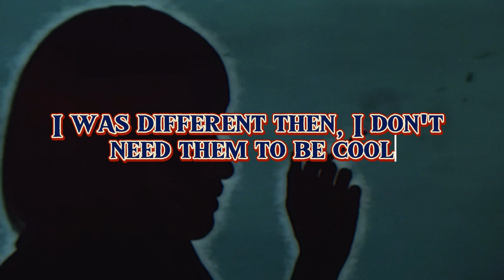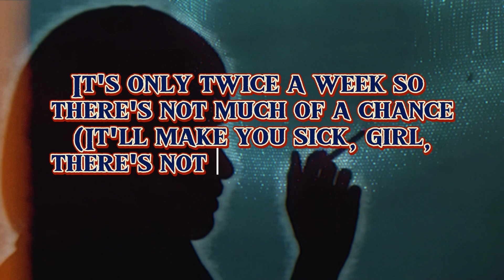Princess Chelsea - The Cigarette Duet | It's just a cigarette and it cannot be that bad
Step into the whimsical world of "The Cigarette Duet" by Princess Chelsea, a captivating track that blends dreamy melodies with thought-provoking lyrics. Join us on this musical journey as we delve into the unique soundscapes and enchanting vocals of this mesmerizing song.

🎵 **Song:** The Cigarette Duet
🎤 **Artist:** Princess Chelsea

🌟 Let the ethereal charm of "The Cigarette Duet" by Princess Chelsea transport you to a realm where music and storytelling intertwine seamlessly. With its enchanting beats and captivating lyrics, this track is sure to leave you spellbound.

🎶 Immerse yourself in the intricate layers of sound as Princess Chelsea weaves a sonic tapestry that is both mesmerizing and unforgettable. From the delicate rhythms to the haunting vocals, every element of "The Cigarette Duet" is crafted to perfection.

💥 Experience the whimsical and evocative nature of "The Cigarette Duet" as Princess Chelsea delivers a performance that is nothing short of enchanting. With its dreamy energy and undeniable allure, this song is bound to leave a lasting impression.

🔥 Don't miss the chance to experience "The Cigarette Duet" by Princess Chelsea. Whether you're a long-time fan or discovering her music for the first time, this track is guaranteed to leave you wanting more.